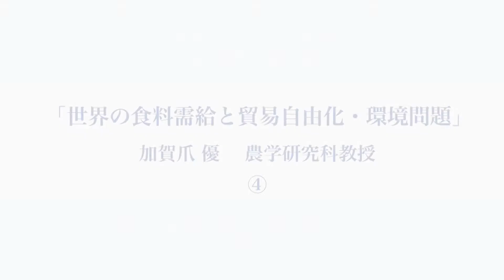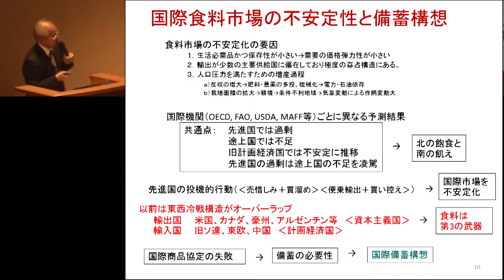京都大学公開講義 春秋講義 「世界の食料需給と貿易自由化・環境問題」加賀爪 優（農学研究科教授）2014年4月23日 04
京都大学公開講義
春秋講義「世界の食料需給と貿易自由化・環境問題」04
加賀爪 優（農学研究科教授）
2014年4月23日